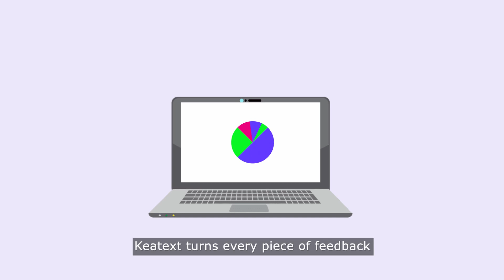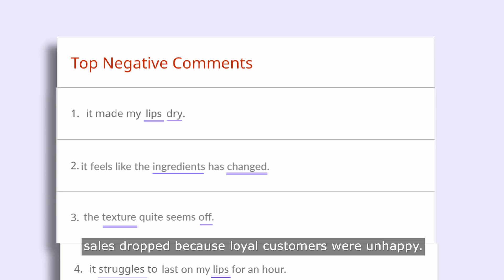What is Keatext?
Every piece of feedback is a business opportunity.
Keatext is a customer experience management platform that uses AI-driven feedback analytics to enable immediate action points for your business.